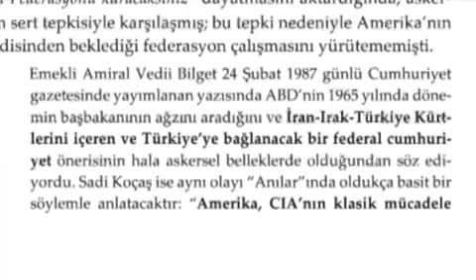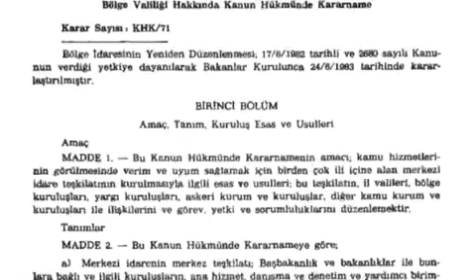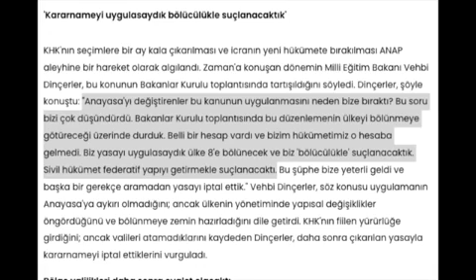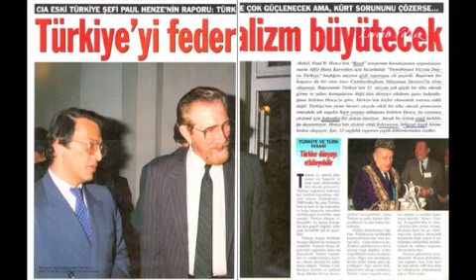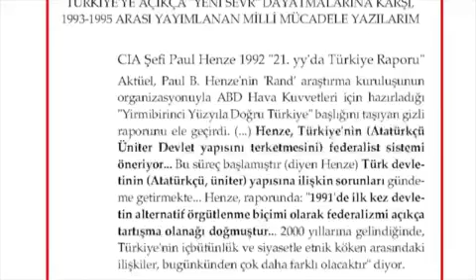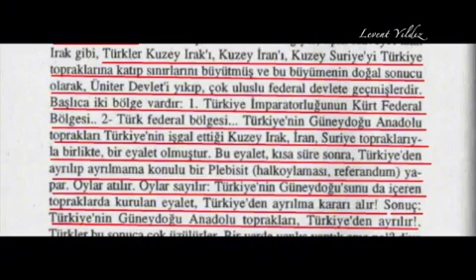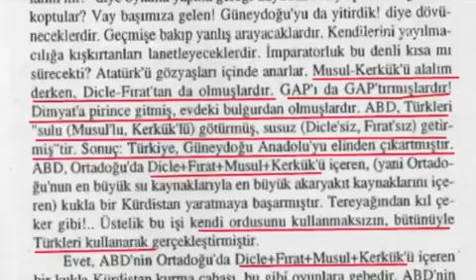TC üzerinde ABD planları